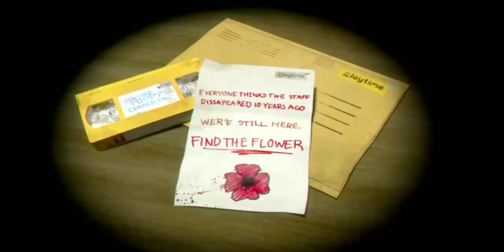CAN I ESCAPE FOR THE HORROR TOY FACTORY | POPPY PLAY TIME CHAPTER 1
The game name se Poppy Playtime Chapter 1. In this game we have to escape from the poppy which is a haunted doll. To know how I escaped the Poppy's toy factory watch this full video. If you enjoy the video do like it and don't forget to subscrib my channel and click on the bell icon for my daily video notification.